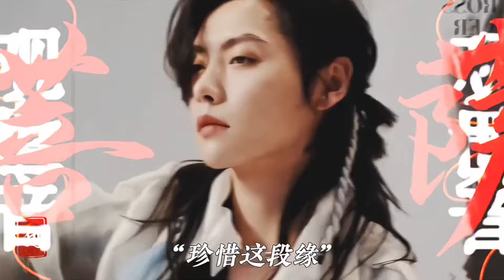夏之光 x 肖宇梁 Xia Zhi Guangx Xiāo Yǔliáng